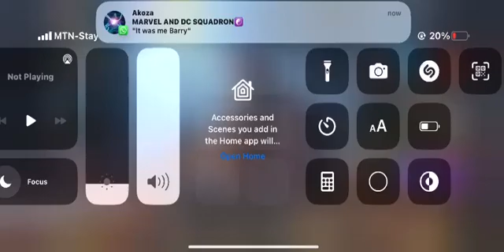CALL OF DUTY CODM NEW GANS LEGENDARY New wapens